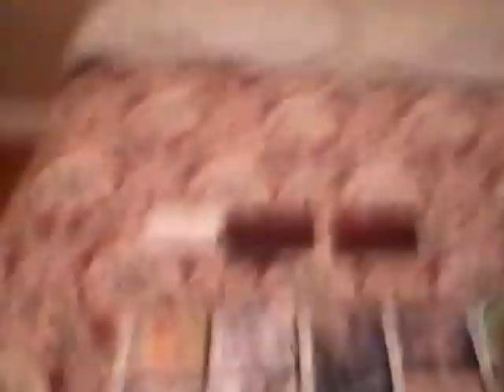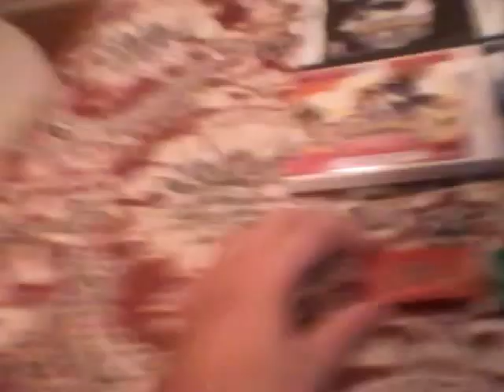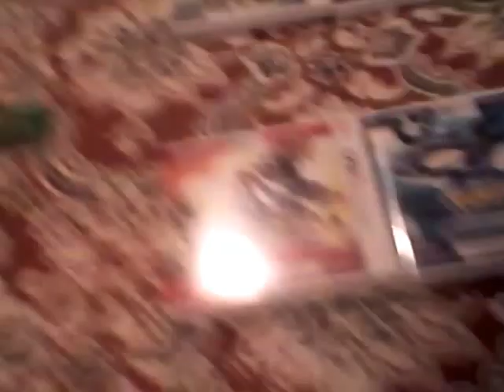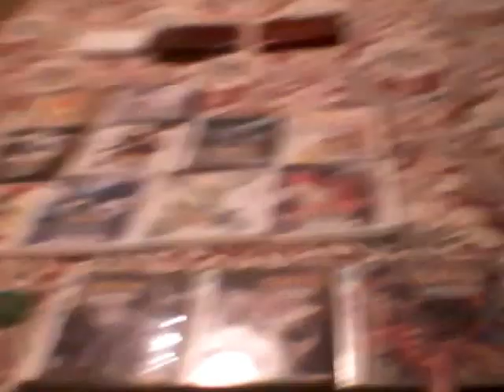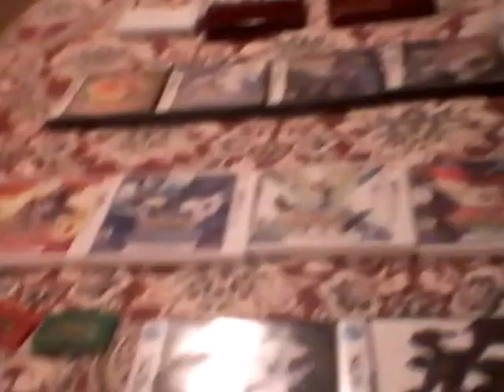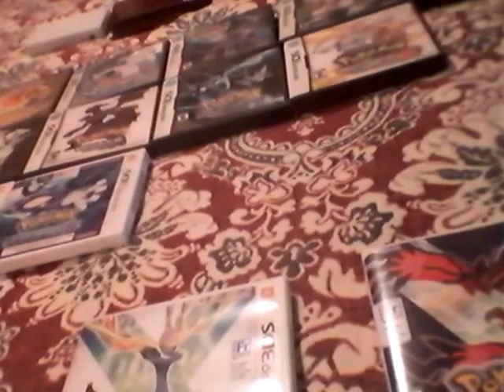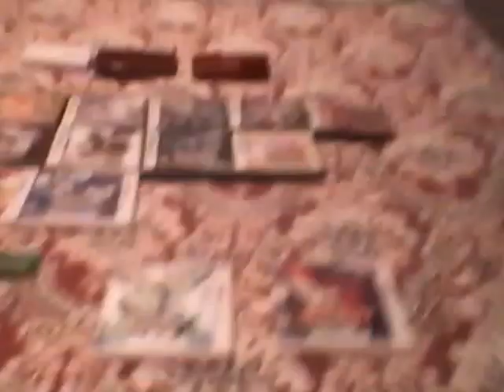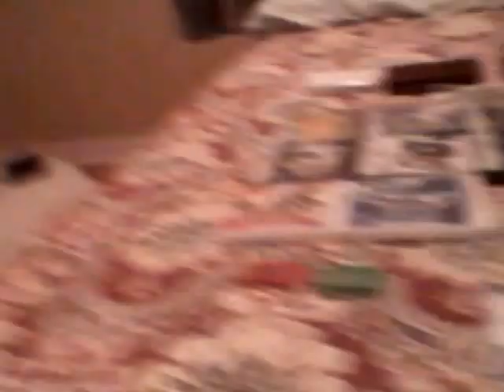My awesome thoughts on pokemon (20th) anniversery